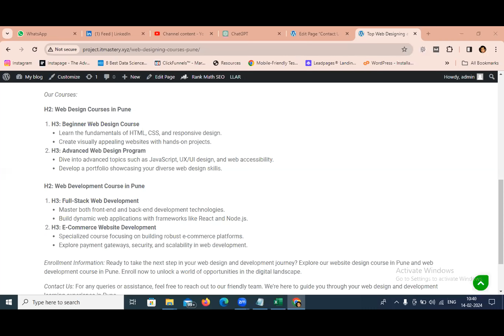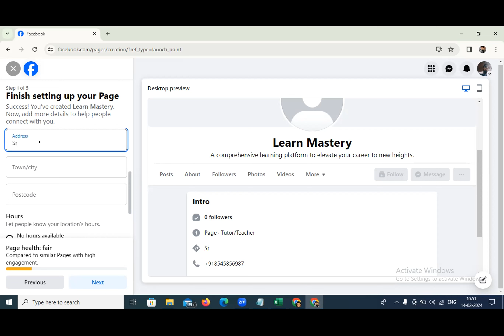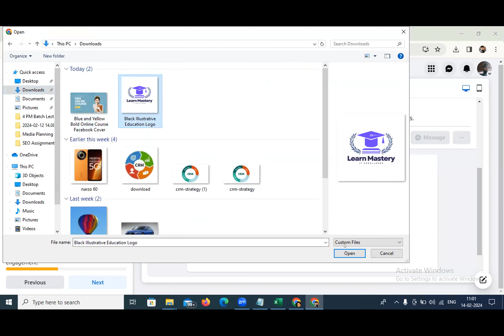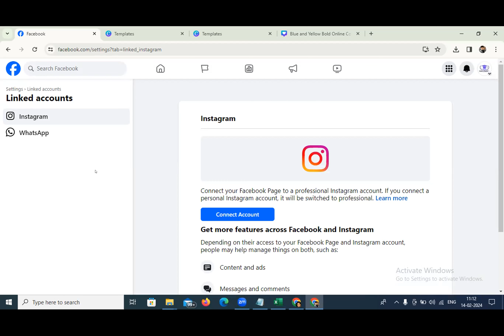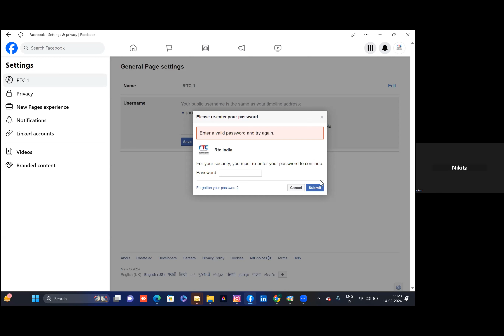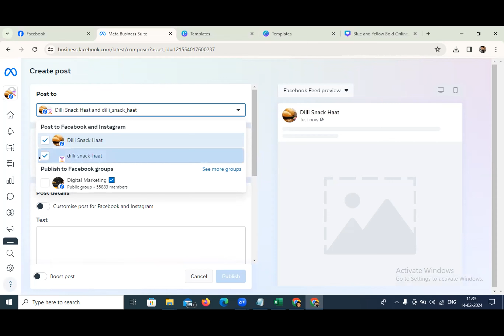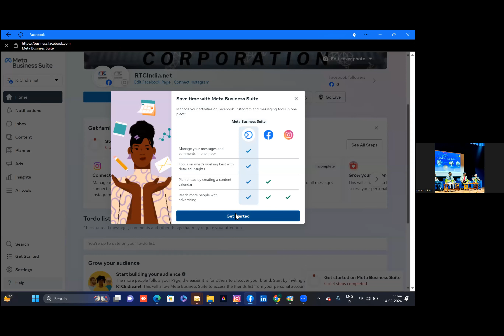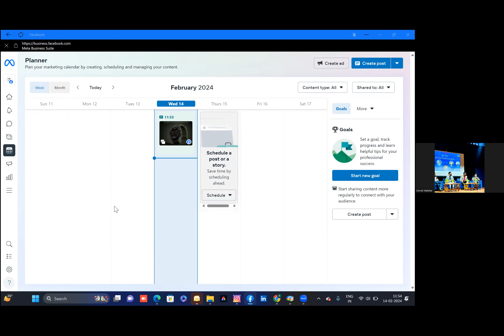10.30AM 14th Feb Session | PSDM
Hello Everyone,
Today we are going to learn